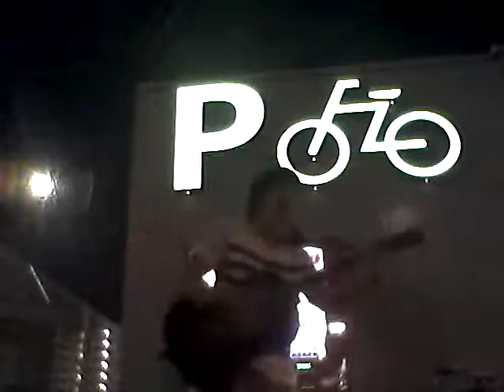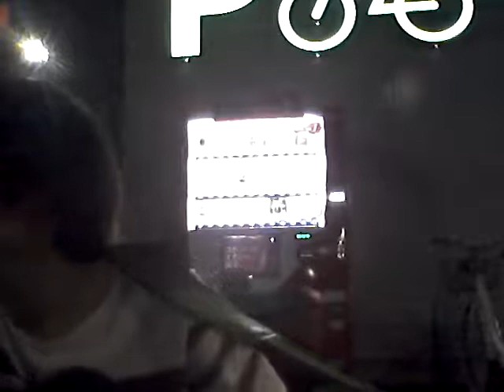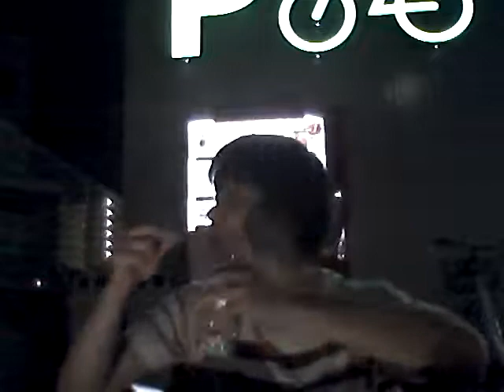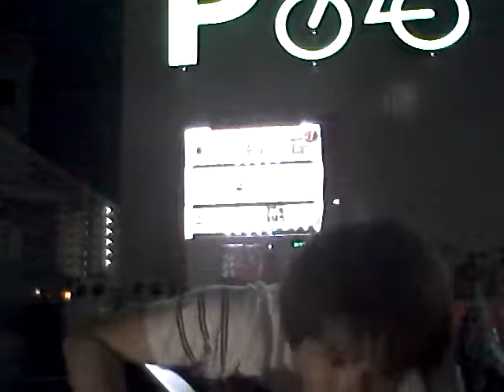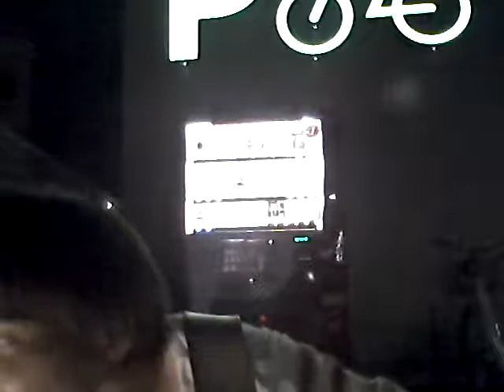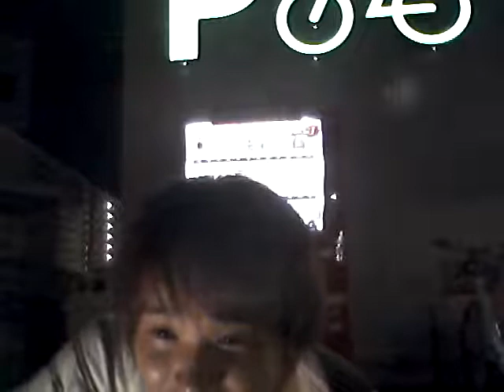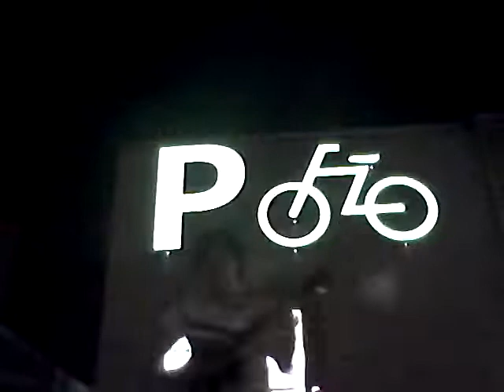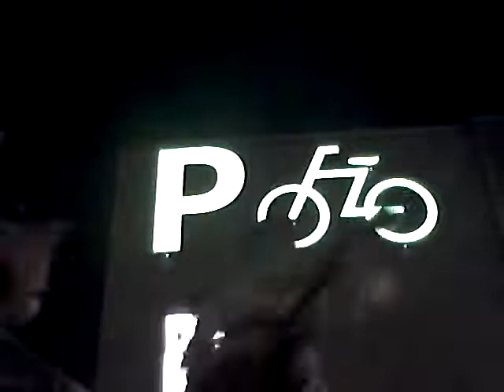福間駅路上ライブ・今日も歌うよ♪☆2019.8.18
4:22　パプリカ/ＦＯＯＬＩＮ
15:35　NOW/か～よ（オリジナル）
32:43　摩訶不思議アドベンチャー/高橋洋樹
48:02　微笑みの爆弾/馬渡松子
58:00　またね/か～よ（オリジナル）